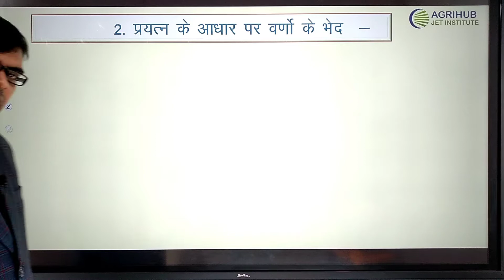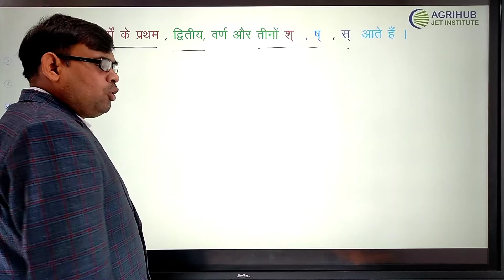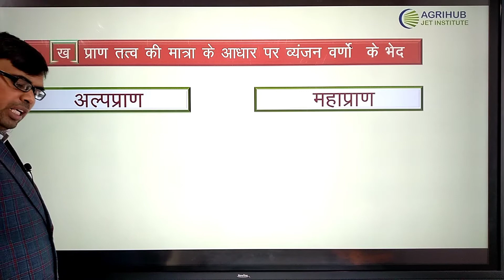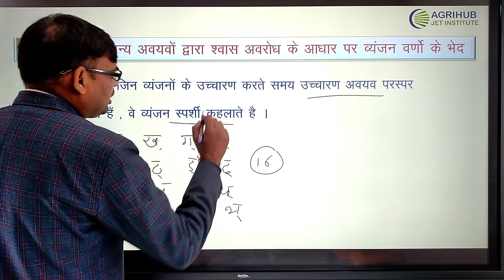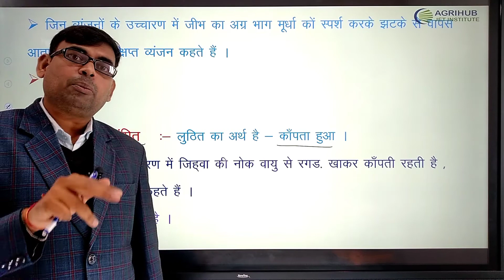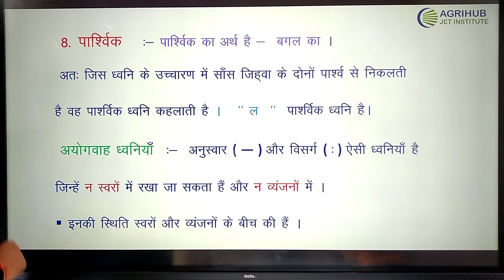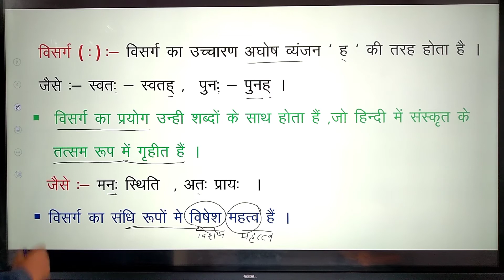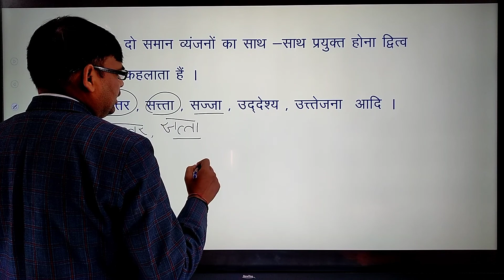वर्ण विचार(Part-04)हिंदी व्याकरण by om ji sakya sir with AGRIHUB,FOR -AGRICULTURE SUPERVISOR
वर्ण विचार(Part-04) | हिंदी व्याकरण (Hindi Grammar) EP-04 | for -
AGRICULTURE SUPERVISOR ,1st Grd. 2nd grade      ,Pre BSTC  /  Pre B.ed

प्रिय मित्रों
         AGRIHUB प्रतिदिन आपकी प्रतियोगी परीक्षाओं की तैयारी को बेहतर करने के लिए हर संभव प्रयास करता है |
हिन्दी विषय की इस लाइव क्लास में ओम जी शाक्य सर हिन्दी विषय के अध्याय भाषा व व्याकरण का सामान्य परिचय एवं इससे सम्बंधित महत्वपूर्ण  ट्रिक्स के बारे में चर्चा कर रहे है |
आशा है की ओम जी शाक्य सर की हिंदी व्याकरण की यह क्लास आपको पसंद आई होगी |

AGRIHUB JET INSTITUTE (RAISINGHNAGAR)
Address -  Raisinghnagar, Near city park